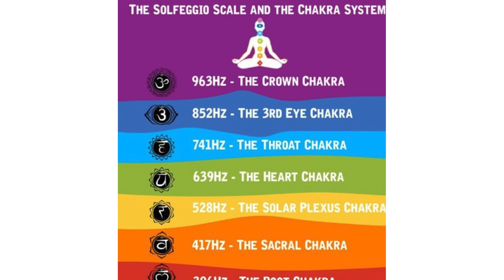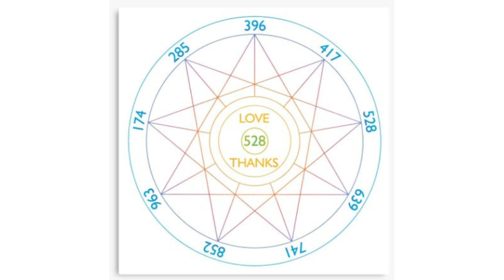heilsames Klangschalenspiel mit SOLFEGGIO und SUBLIMINALS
Klangschalen Spiel - voll entspannend - Da Alles (vergleiche Atom Modell) Schwingung ist, kann man mit heilsamer Schwingung (Klang) auch ALLES werreichen & harmonisieren